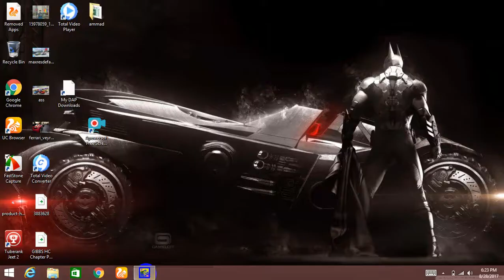asphalt 8 | asphalt 8 moto top stunts bike mastery | play mastery to unlock new bike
asphalt 8 | asphalt 8 bike mastery | play mastery to unlock new bike|